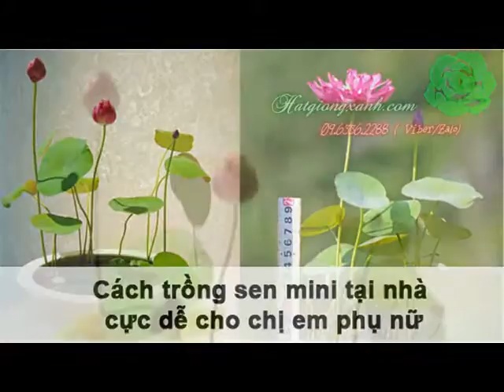Cách trồng sen mini tại nhà cực dễ cho chị em phụ nữ